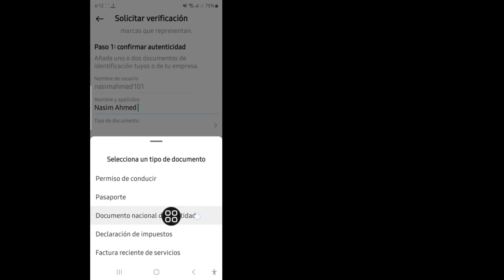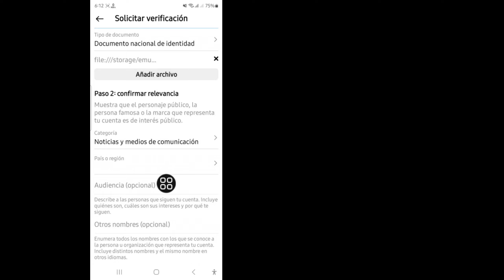Cómo conseguir la marca azul de Instagram | Obtenga la verificación en Instagram | Insta Blue Tick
Cómo conseguir la marca azul de Instagram |  Obtenga la verificación en Instagram |  Garrapata azul de Instagram (2024)

 Voy a mostrarte cómo obtener la marca azul de Instagram |  Obtenga la verificación en Instagram Mire este video y aprenda Cómo obtener la marca azul de Instagram |  Obtener verificación en Instagram ?¿?

 ¿Quieres saber cómo conseguir la marca azul de Instagram?  Obtener verificación en Instagram ?¿?

 Por favor siga todos mis pasos

 Instrucción en pantalla

 TEMA DISCUTIDO